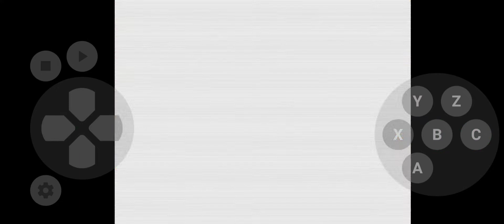S3yK hardcore 3# Hidrocity acto 1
S3yK es la abreviatura de Sonic 3 y knuckles, lo pondré así desde ahora para que ocupe menos